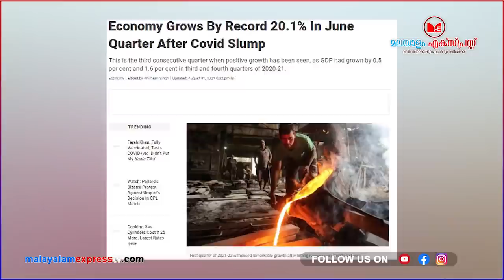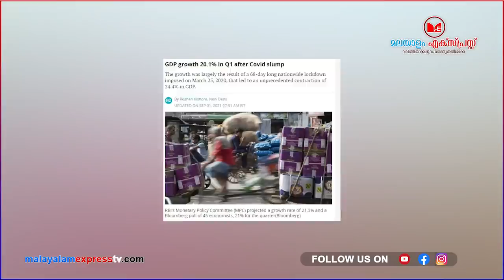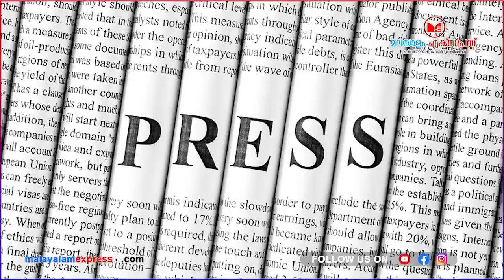കമ്മി സുടാപ്പികളുടെ ഫ്യൂസടിച്ച് പോയോടെ|Modi|GDP|India